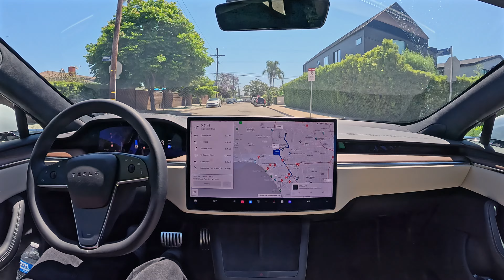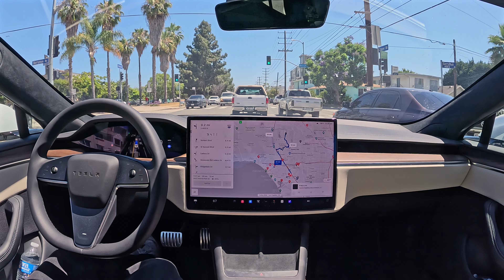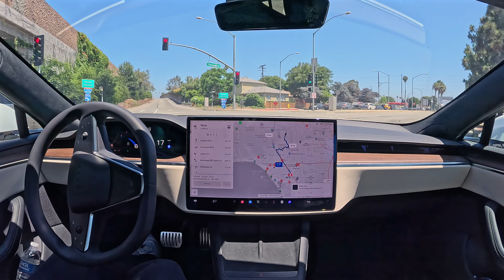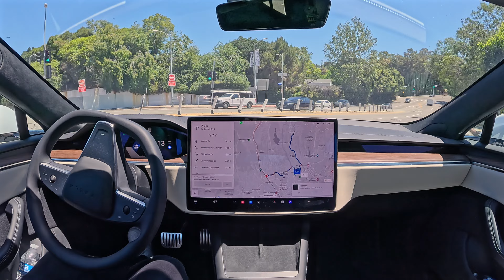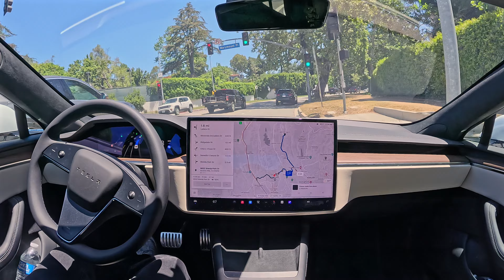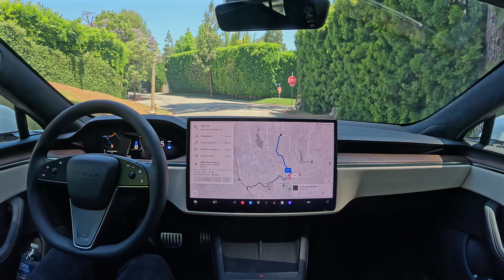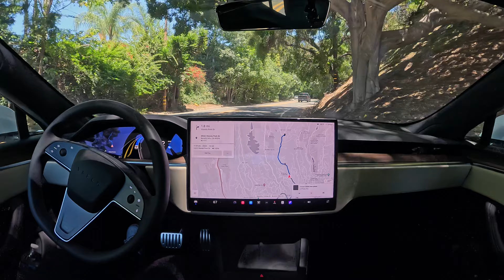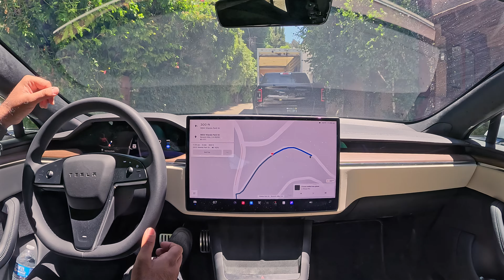Raw 1x: Tesla FSD 12.4.1: Venice to Hollywood Hills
Tesla FSD 12.4.1 drives from Venice to the Hollywood Hills